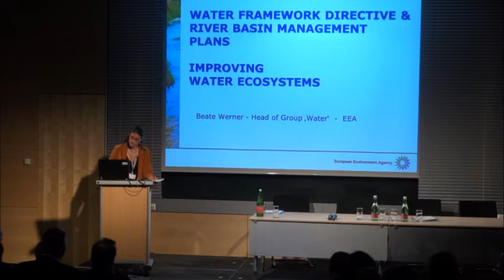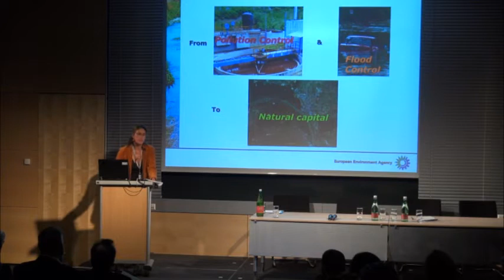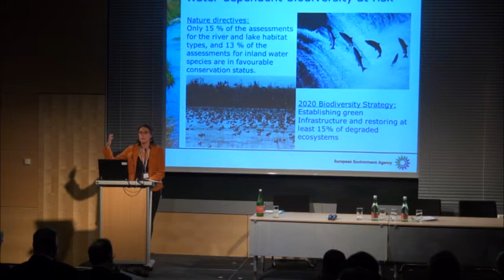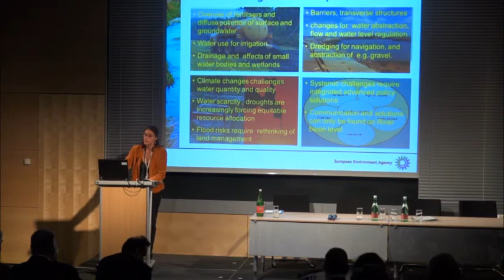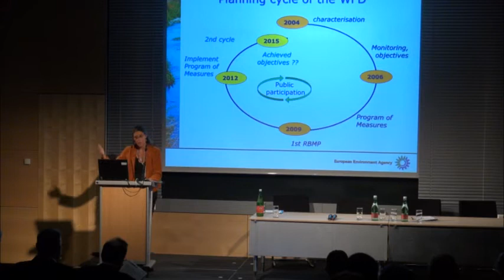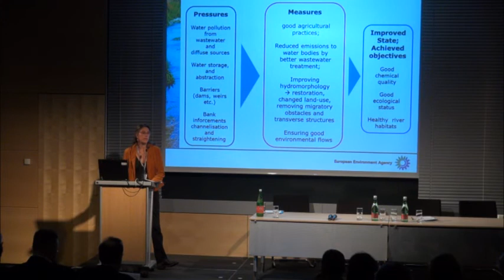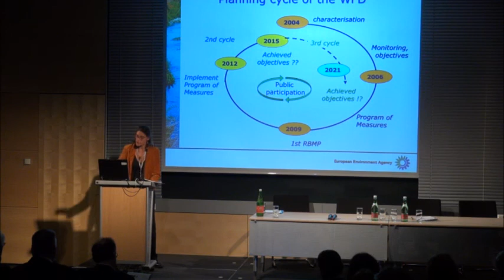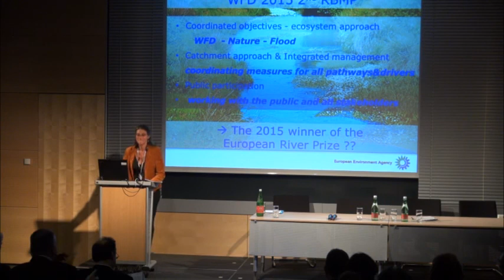Plenary Session 01